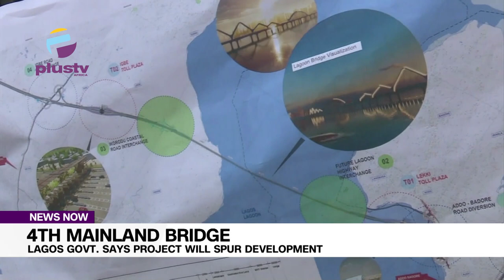4th Mainland Bridge: Lagos Govt. Says Project Will Spur Development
The Lagos State Government says the proposed 4th Mainland Bridge will make room for expansion, curb gridlock and bring development to neighbouring states.